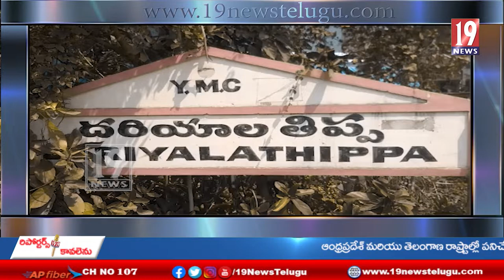యానం మున్సిపల్ కమిషనర్, ప్రజా పనుల శాఖ అధికారులపై ఆగ్రహం వ్యక్తం చేసిన ఎమ్మెల్యే గొల్లపల్లి అశోక్